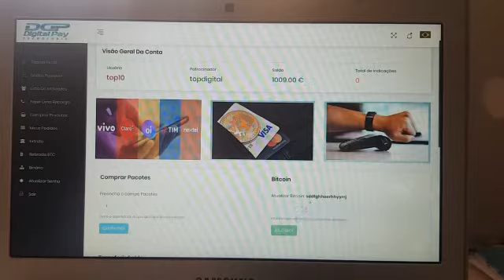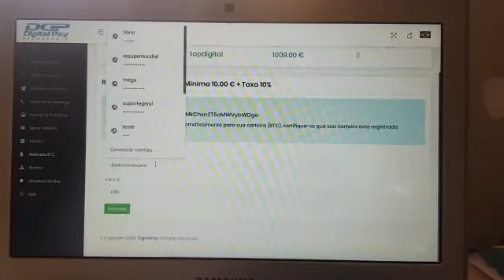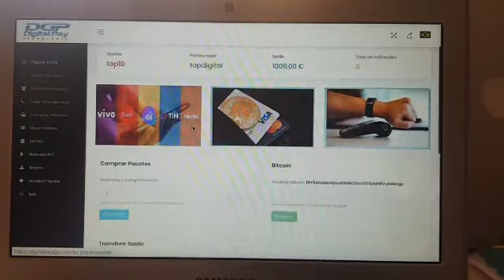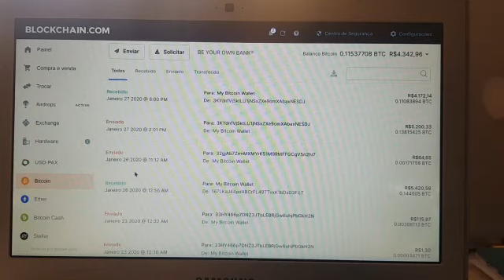SAQUE DE 900 EUROS INSTANTÂNEO NA DIGITAL PAY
Digital Pay Tecnologia
DIGITAL PAY é mais um braço atuante no mercado mundial do grupo Enterprises, empresa indiana de serviços de telecomunicações com sede em Delhi, Índia, operando em 20 países no sul da Ásia e na África, e também nas ilhas Anglo-Normandas, já atua no mercado com milhares de clientes, e com objetivo em atingir com a Digital Pay Tecnologia  o patamar de estar nos top5 mundiais quando se fala em telecomunicações
Seja Digital Pay e ganhe mais sempre!

🔰Investimento mínimo 12 euros (60 reais)
🔰100% de Ganhos em revendas de recargas(Todas as operadoras)
🔰Ganhe 1 real por cada recarga feita pela sua rede
🔰Bônus PL diário até 1,5%
🔰Bônus Team Build semanal 3%
🔰Saques diários instantâneos em Bitcoins
🔰Taxa de saque diários 10%
🔰Taxa de saques a cada 60 dias 2%
🔰Indicação direta 5%
🔰Indicação indireta 2° ao 6°  é 1 %
🔰Binário 20% sobre a pontuação
🔰Teto máximo  de binário diário 1000 euros(5 mil reais)
🔰Plano de carreira e premiações
🔰Kit digital pulse e Digital card

Atenção! Entenda como você poderá utilizar os créditos adquiridos pela nossa empresa.
Ao se cadastrar escolha um dos tipos de cadastros:

Disponibilizar para a Empresa: Nossa empresa fará a venda para você, dessa forma você terá um ganho diário até 1.5% ao dia.

Eu quero para uso pessoal: Com essa opção você poderá fazer o uso dos créditos em seu número de celular uma vez por mês ou revender.

Na Digital Pay estamos trabalhando com garantias, imóvel no seu nome, papelada feita por seu próprio advogado de prefe, imóvel, terreno, e carros na sua garagem no seu nome.
100% legalizado até vc recuperar o capital!!
Risco ZERO!

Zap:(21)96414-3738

ANDRÉ LUIZ